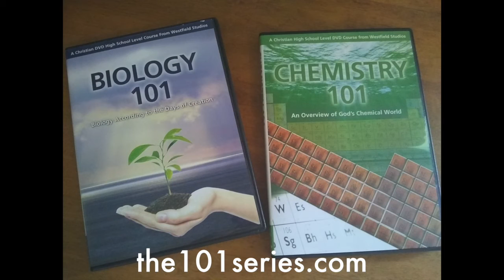Chemistry 101 from the 101 Series (Unboxing)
We'll do a full review of Chemistry 101 once we start using it in the fall, but Biology 101 was a life-saver for my high school son this year! It helped him to be able to finish the year with a much better grasp of the content because of the understandable instruction on the DVD.

The 101 Series includes information for how to use this as a complete high school level curriculum. The material is presented from a Christian worldview.